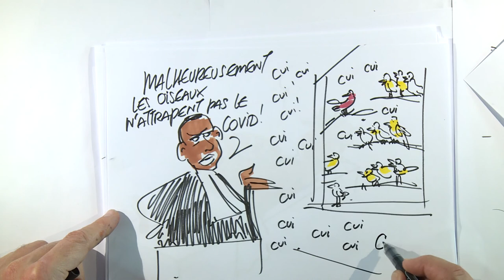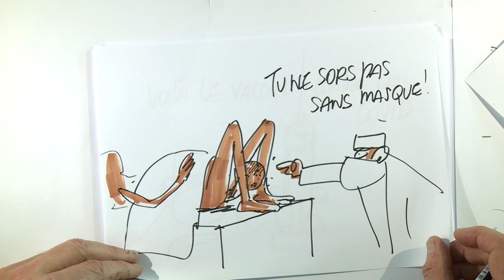Plaidoirie de Maître Issan Giska Ntsila | "LE PIRE POUR CHLOÉ : SUSPICION DE COVID-19..."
Finale du CONCOURS DE PLAIDOIRIES DES AVOCATS 2022 au MÉMORIAL DE CAEN

Maître Issan Giska Ntsila : "Le pire pour Chloé : suspicion de covid-19, négligence médicale et non-assistance à une femme en état de grossesse"